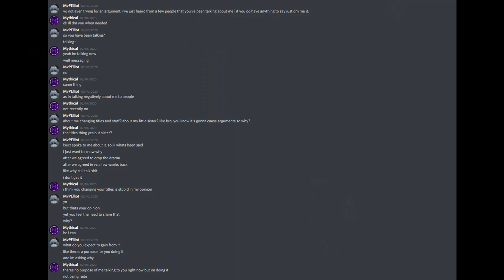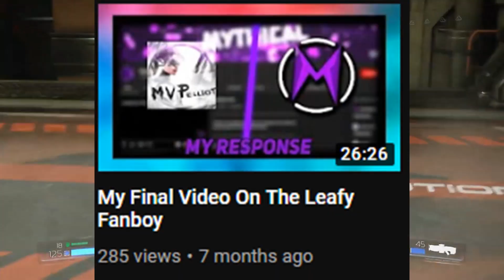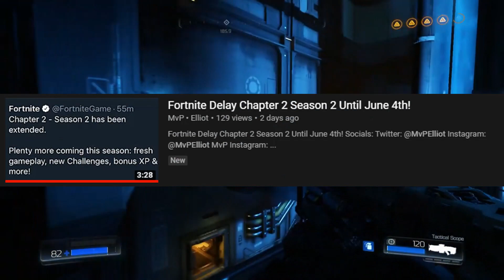MvPElliot Is The Worst YouTuber Ever